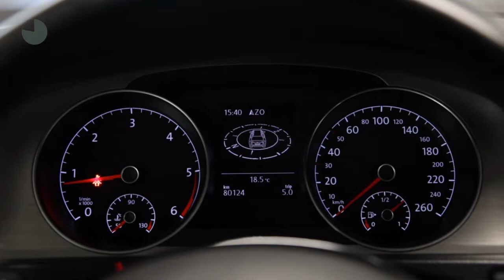Volkswagen Golf Variant 1.6 TDI 110pk BlueMotion Comfortline Executive